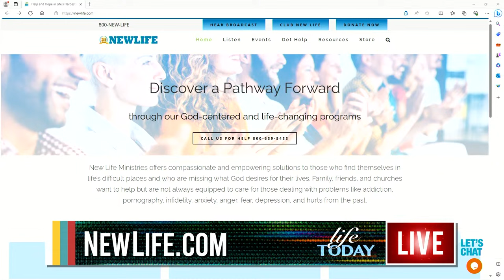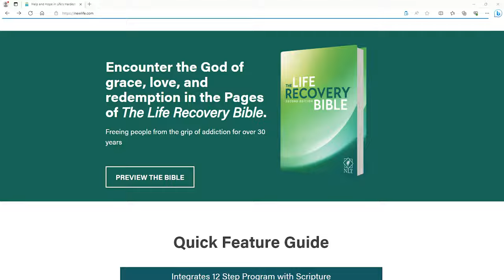I Can't Stop Eating! - Steve Arterburn on LIFE Today Live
The counselor offers encouragement for those plagued by weight issues and points to the spiritual connection to overeating. @NewLifeLive